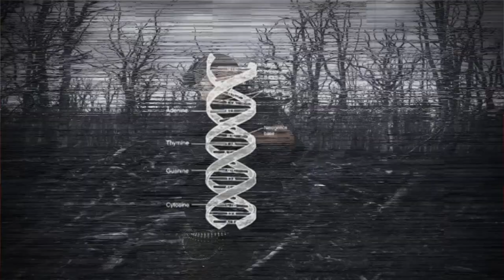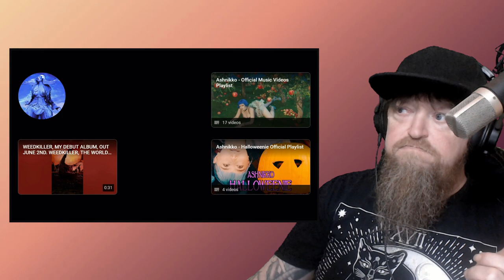Professional Latex Stretcher reacts to ASHNIKKO - You Make Me Sick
Original Video:
Ashnikko - You Make Me Sick! (Official Music Video)

Background Ambience provided by:
CO.AG Music

If you'd like to help me in my endeavor to create a large indoor/outdoor sanctuary for the 11 cats I take care of, please consider contributing to and/or sharing this gofundme I set up:

Follow me on the Twitter:  @DSBMisanthrope

If you enjoy my content and love cats and/or Taco Bell, feel free to buy me a burrito or some treats for the kitties...

Rock some of my hot designs and show your allegiance to the Moral Militia!!!

If you would like to help support my ongoing endeavors to take care of cats, this is the Amazon wishlist for food and supplies. The high quantities listed as being needed is just to keep them from deleting whenever any are purchased.